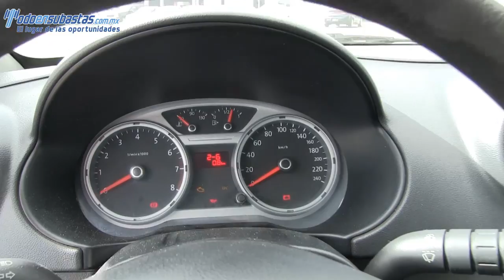167085 Volkswagen / Saveiro / 2012